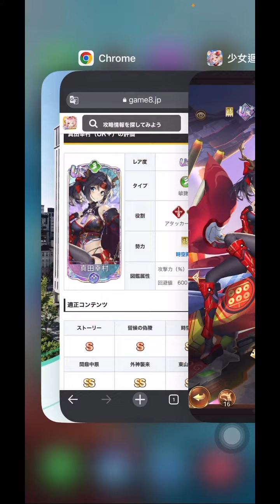少女迴戰 真田幸村 最強角色 天賦和英魂在說明欄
天賦：
LV5防禦穿透提升 LV10生命值提升 LV20會心一擊傷害+15% LV25攻擊力提升
隨機天賦LV15和30 險境暴發★★★ 瞬時武技增強★★★ 裝備適應性★★

英魂：
隨機屬性（風林） 敏捷性、攻擊力、會心值、穿透力
隨機屬性（火山） HP (%)、防禦 (%)、體力
無雙屬性（風林） 攻擊力、會心一擊傷害
無雙屬性（火山） HP (%)、防禦 (%)、不良狀態抗性

陷陣英魂：可以用陷陣英魂強化暴擊時的火力
丹陽英魂：增加存活能力，降低暴擊